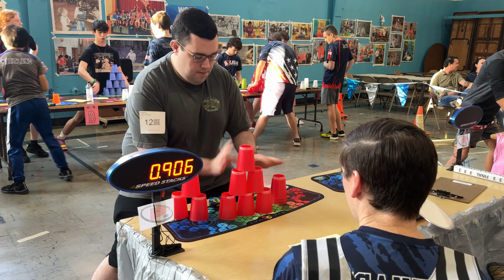WSSA 2023 15th Annual Connecticut State Sport Stacking Championships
Wowzers